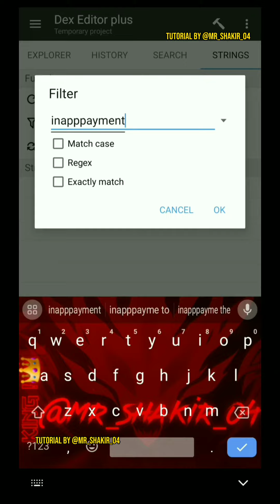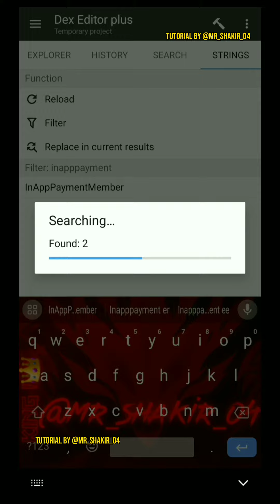LEARN MODDING | How to MOD Vault AppLock using MT Manager | Smali Reverse Engineering 2023#mtmanager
Hi, Guys. So, in this video, I Mod ''Vault - Hide Pics, App Lock''

App Used In Modding :
(ii) NP Manager (to AntiSplit/ kill signature)

Aɴʏ ᴏɴᴇ ᴜsᴇ ᴛʜɪs ᴠɪᴅᴇᴏ ɪ ᴅᴏɴᴛ ɢɪᴠᴇ sᴛʀɪᴋᴇ
ᴍʏ ᴄʜᴀɴɴᴇʟ ɢɪᴠᴇ ɪɴ ʏour ᴅᴇsᴄʀᴘᴛɪᴏɴ

▬▬▬▬▬▬▬[ 𝐂𝐨𝐩𝐲𝐫𝐢𝐠𝐡𝐭 ]▬▬▬▬▬▬▬

▬▬▬▬▬▬▬[ 𝗡𝗢𝗧𝗘 ]▬▬▬▬▬▬▬▬